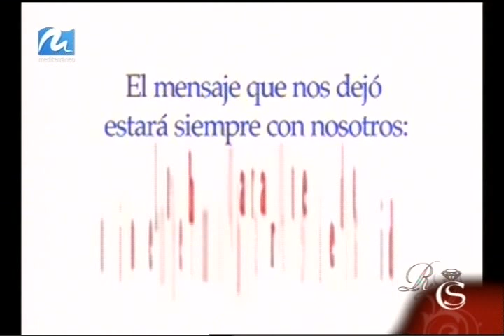05-27-2012 Fundación Aladina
Nuestra portada de esta semana está dedicada a la lucha contra el cáncer. La fundación Aladina y Yo Dona, organizaron una cena benéfica para recaudar fondos y luchar contra el cáncer infantil. Una generosa iniciativa que aportará a los niños y a sus familias la ayuda que necesitan para vencer la enfermedad